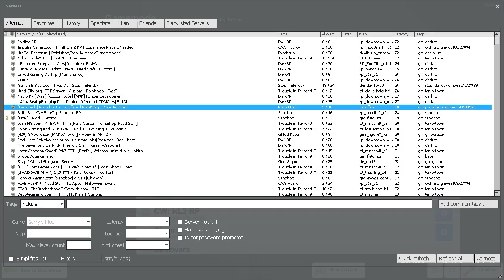Prop Hunt #1 | I iz Best Hunter!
I try to play Prop Hunt, Things turned out better than expected :)